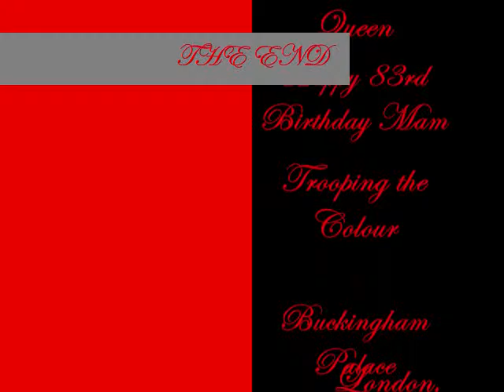Trooping the Colour 2009.wmv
Trooping the Colour 2009, Her Majesty's Birthday Parade.